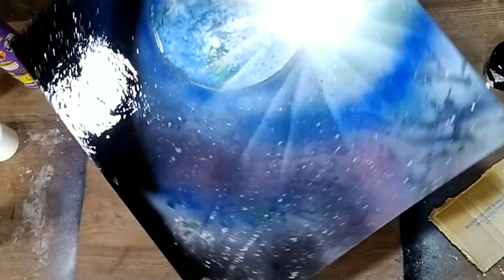DIY PINTURA SPRAY NIVEL 1 AULA GRATIS - Graffiti Street Artist Awesome! - スプレーアート作品 - SPRAY MAZA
AMIGOS   QUE TAL UMA OBRA DE ARTE COM SPRAY, ENTAO SE VCS GOSTAREM TRAREMOS  DIVERSAS TECNICAS DE PINTURAS DE ARTISTAS DE RUA PARA VCS SEGUIDORES.